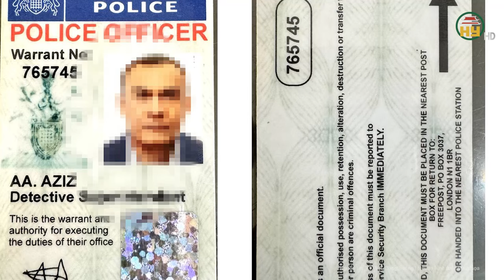Hà Nội: Bắt khẩn cấp 2 đối tượng người nước ngoài“giả mạo cảnh sát” đe dọa cướp tài sản trên phố cổ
Tin tức 24h mới nhất | Hà Nội: Bắt khẩn cấp 2 đối tượng người nước ngoài “giả mạo cảnh sát” đe dọa cướp tài sản trên phố cổ
Công an quận Hoàn Kiếm (Hà Nội) vừa khởi tố vụ án đối với 2 đối tượng nước ngoài về tội giả danh Cảnh sát hình sự quốc tế để lừa đảo chiếm đoạt tài sản của du khách nước ngoài tại Việt Nam.
Địa chỉ: 164 Nguyễn Văn Linh, thành phố Hưng Yên, tỉnh Hưng Yên
Tiktok: Truyền hình Hưng Yên
Facebook: Đài Phát thanh và Truyền hình Hưng Yên
Zalo: Đài PTTH Hưng Yên